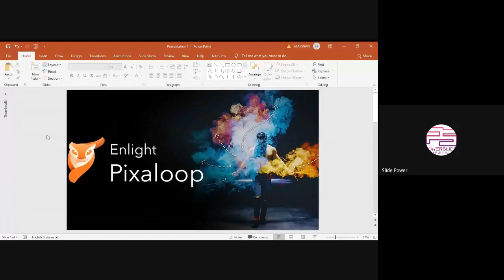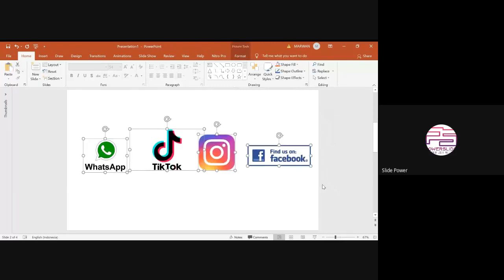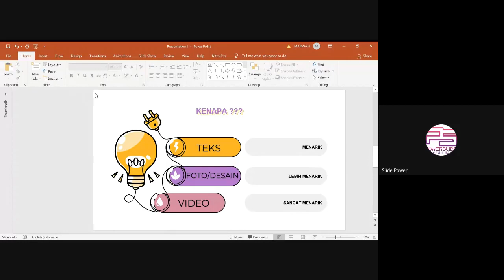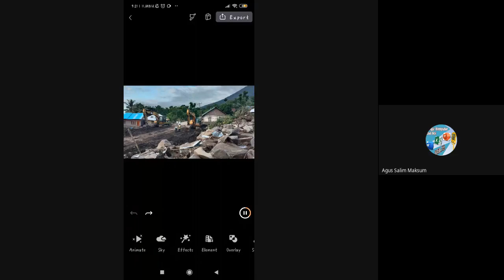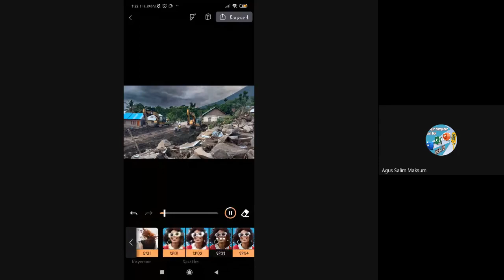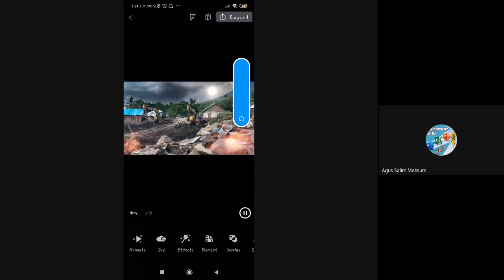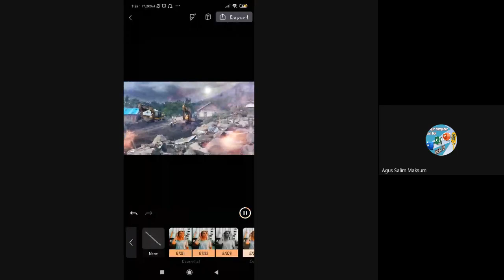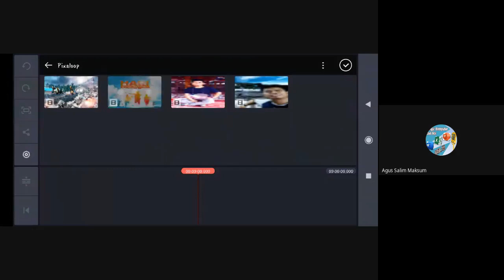Cara Menggunakan Pixaloop - Dipandu dari Awal sampai Bisa Ngedit Foto jadi Video Keren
Kelas Komputer Online Basic (Word, Excel & PowerPoint)
Tersedia 3 Paket:
1. Paket Belajar Mandiri - (Donasi Berapa Aja)
 Benefit:
 - 10+ Video Pembelajaran & 10+ Video Penunjang
 - 10+ File Latihan & 700+ Font Keren untuk pengetikan & desain dikomputermu
2. Paket Belajar Mandiri Plus - (Rp 39.000)
 Benefit:
 - 10+ Video Pembelajaran & 10+ Video Penunjang
 - 10+ File Latihan & 700+ Font Keren untuk pengetikan & desain dikomputermu
 - e Sertifikat
 - Free Konsultasi Selamanya
3. Paket Komplit (Rp 49.000)
 Benefit:
 - 10+ Video Pembelajaran & 10+ Video Penunjang
 - 10+ File Latihan & 700+ Font Keren untuk pengetikan & desain dikomputermu
 - e Sertifikat
 - Free Konsultasi Selamanya
 - Live Q&A 3x Via Google Meet (@60 Menit)
 - Grup Support Alumni Kelas BKDN
  - Gratis Update Video Pembelajaran & File Latihan tiap bulan bagi yang tetap stay digrup
Yuk tentukan paket yang cocok buat Kamu 😉

Digital Learning Three Collaboration Batch #2 hadir lagi pada
Sabtu, 10 April 2021 mulai jam 08.00 WIB dengan tema:

CARA MENGGUNAKAN PIXALOOP
Merubah sebuah Foto atau Gambar menjadi video singkat yang menarik.

Speaker : Rasdin Rasjid (Creator PowerSlide Mamuju)
Host : Agus Salim Maksum (Founder Komunitas Digital Belajar Komputer Dari Nol)

Live Via: Google Meet & YouTube
GRATIS !!

OKA !